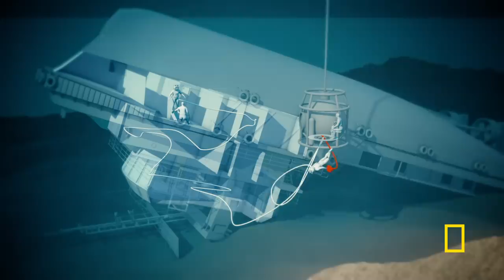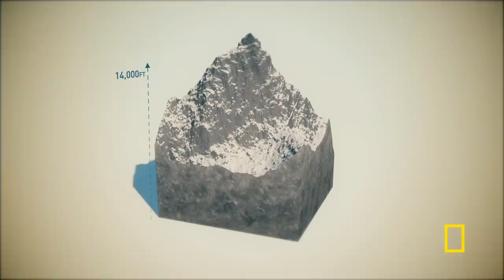Sunken Survivor (Full Episode) | Extreme Rescues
In this episode of Extreme Rescues, a team sent to recover bodies from a wreck on the seafloor gets a shock when one man is found alive. How will they get him out before his air pocket runs out? A hiker must rescue his friend who’s being dragged over a waterfall, and summiting one of the world’s most iconic mountains almost ends in tragedy.